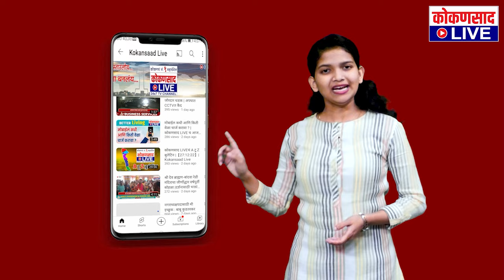यात कोणालाही सोडलं जाणार नाही : निलेश राणे